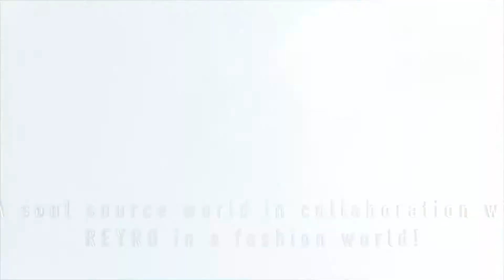ART IN THE PARK XIV AT BAUR AU LAC 2016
ART IN THE PARK XIV / BAUR AU LAC 2016
Enjoy this great and casual interview with
Gigi Kracht, founder and host of the annual outdoor exhibition Art In The Park at the beautiful garden of Baur Au Lac Hotel in collaboration with Gallerie Gmurzynska.
Andrea Kracht, sucessful sixth-generation owner and chairman of Zurich renowned Baur Au Lac Hotel.
Jani Leinonen is this year Finnish artist of the solo exhibition at Art In The Park XIV at Baur Au Lac.
L'A soul source world in collaboration with REYRO in a fashion world, presented by Lauri Simpson and Rey Rodriguez
Video and Edition by Guillermo Barrionuevo